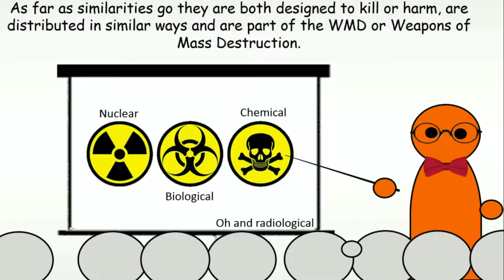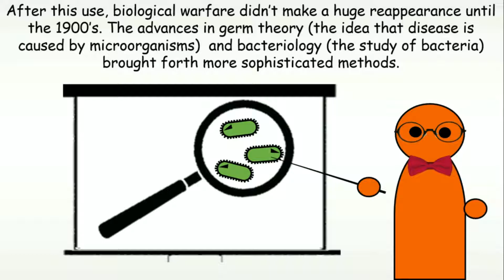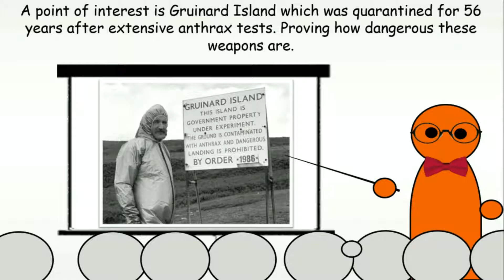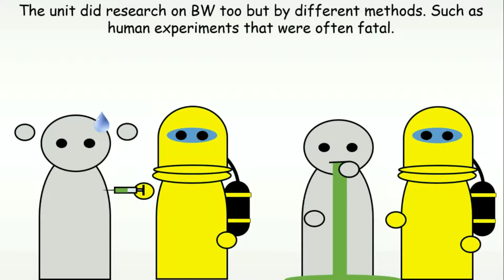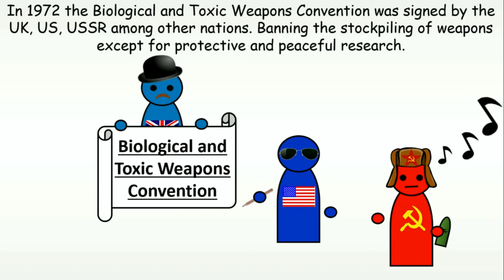The Story Behind: Biological Weapons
The history behind biological weapons. Where they came from and where they are today including the dangers they posed in the past and in the present.
I hope you enjoy the video I worked hard on it and would appreciate any constructive feedback.